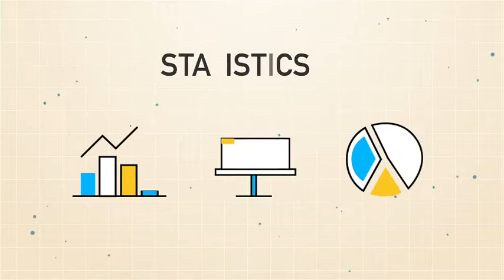Corporate Business - Animation Pack After Effects Template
AE CS6 Template – Corporate Business – Animation Pack

15 motion icons included
Fast Render
Tutorial included!